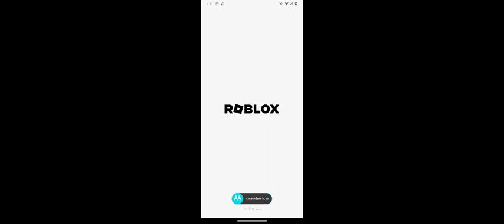Jokemon Reborn Part 2: Trying to Grind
Sorry for the lag at the end